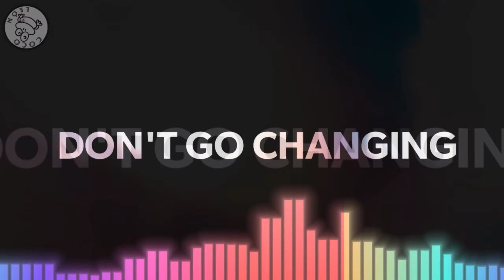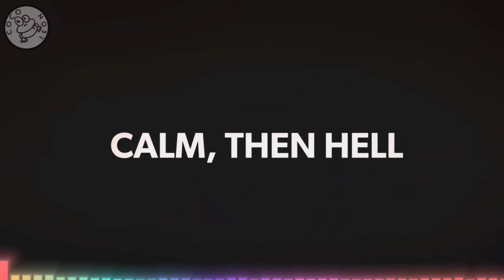𝗠𝗜𝗫 𝟮𝟬𝟮𝟯 • Coco León • La Mejor Música del Año • Dance Tecno House Edm Rave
𝗠𝗜𝗫 𝟮𝟬𝟮𝟯 • Coco León

La Mejor Música del Año y Las Mejores Canciones   Actuales.

• Dance Tecno EDM Electrónica House Pop Music

The Best Music of the Year and The Best Current Songs.

Die beste Musik des Jahres und die besten aktuellen Songs.

La migliore musica dell'anno e le migliori canzoni attuali.

La meilleure musique de l'année et les meilleures chansons actuelles.

• 𝗖𝗼𝗰𝗼 𝗭𝘂𝗭𝘂𝗺𝗯𝗮

𝘼𝙢𝙖𝙯𝙤𝙣 𝙈𝙪𝙨𝙞𝙘

• 𝗞𝗜𝗦𝗦𝗔𝗕𝗟𝗘  (Dancehall ReMix))

𝘼𝙢𝙖𝙯𝙤𝙣 𝙈𝙪𝙨𝙞𝙘

𝘼𝙢𝙖𝙯𝙤𝙣 𝙈𝙪𝙨𝙞𝙘

• 𝐂𝐀𝐋𝐌, 𝐓𝐇𝐄𝐍 𝐇𝐄𝐋𝐋 🔥 𝑹𝒂𝒅𝒊𝒐 𝑬𝒅𝒊𝒕

𝘼𝙢𝙖𝙯𝙤𝙣 𝙈𝙪𝙨𝙞𝙘

• 𝗜𝗞𝗨 (Radio Edit)

𝘼𝙢𝙖𝙯𝙤𝙣 𝙈𝙪𝙨𝙞𝙘

𝘼𝙢𝙖𝙯𝙤𝙣 𝙈𝙪𝙨𝙞𝙘